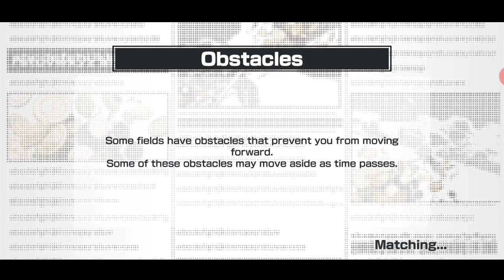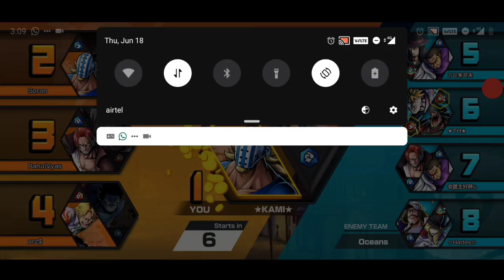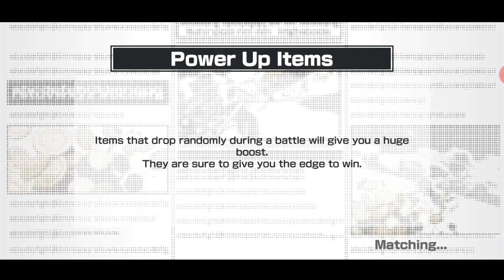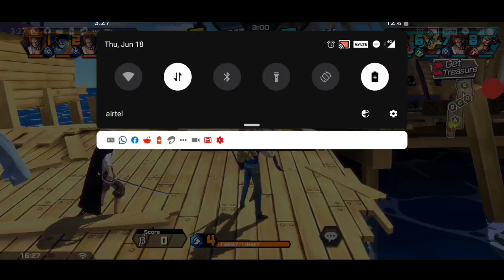5★ Event Killer Gameplay! || Skill 2 Spinning Sickle Charge is Good ? || One Piece Bounty Rush OPBR